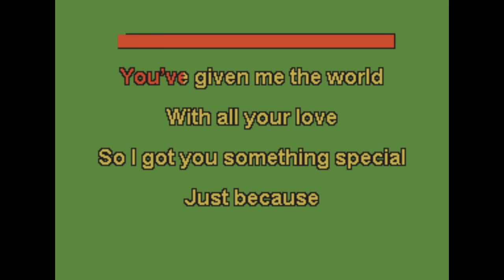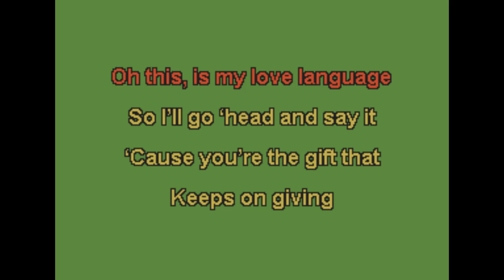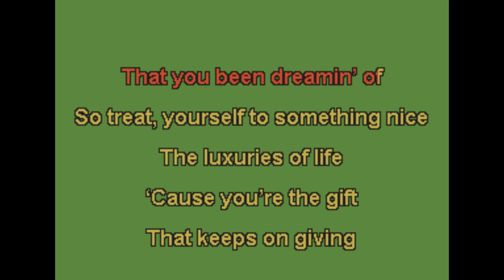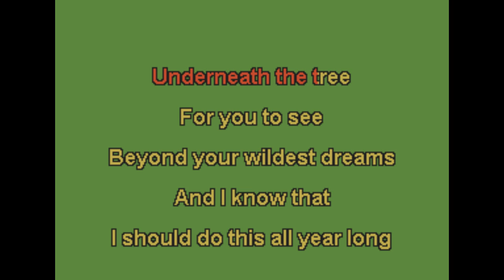John Legend - You Deserve It All - NOX Karaoke